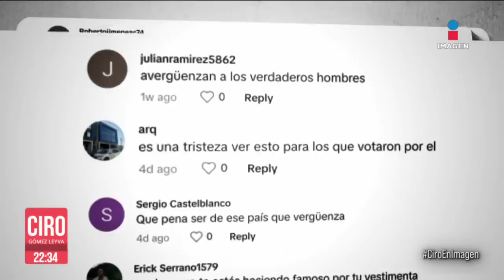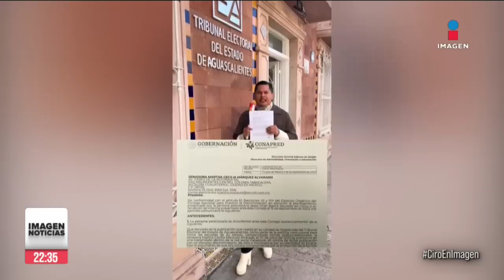Magistrade Jesús Ociel Baena y su pareja se habrían provocado las heridas que los mataron | Ciro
CiroEnImagen JesúsOcielBaena, magistrade del Tribunal Electoral de Aguascalientes, y su pareja, se habrían provocado las heridas que los mataron dentro de su casa, de acuerdo con las primeras investigaciones. Así fueron localizados los cuerpos